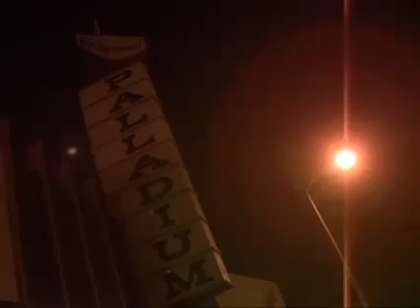Alice In Chains Acoustic Show No Excuses, Brother, Rotten Apple Hollywood Palladium🎸🎷🎤🎧🎶💙💚